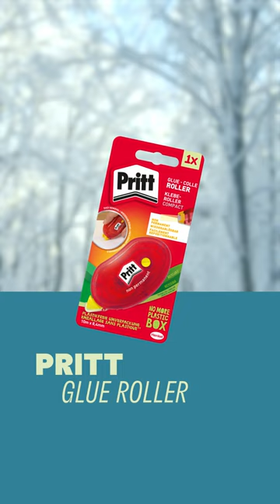The 1st frosty Henkel BrandQuiz of the new year! 🔍❄️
Embark on a journey through our winter wonderland and discover which of our Henkel products are hiding behind the silhouettes. ❄️⛄

Can you crack all of our ice-cold riddles? Share your results with us in the comments. 👇